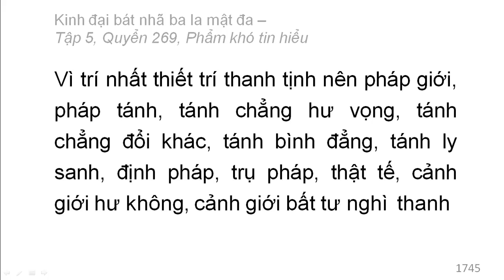600 quyển Kinh Đại Bát Nhã Ba La Mật Đa: Quyển .../600 (tiếp) (đọc lần 2)